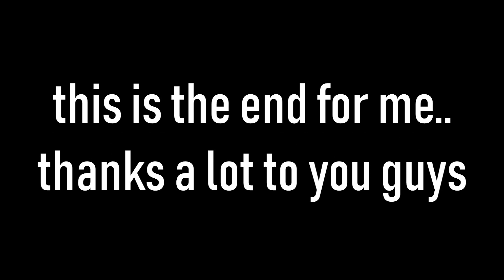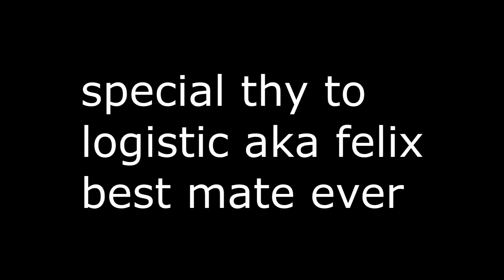Blackshot - This is the end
Video information

✖Game #
✖Player